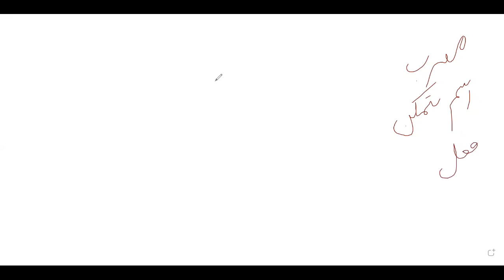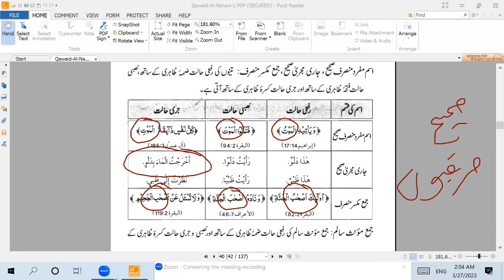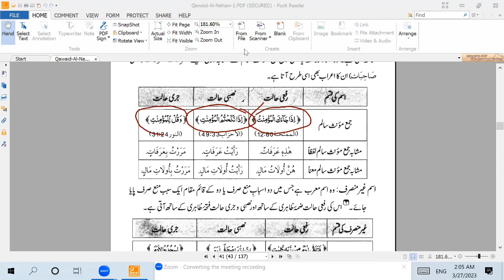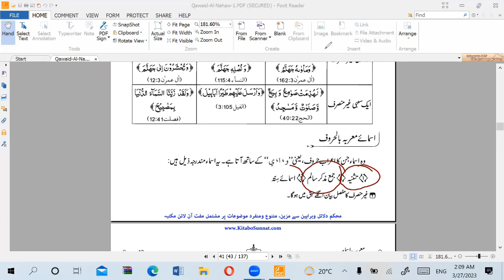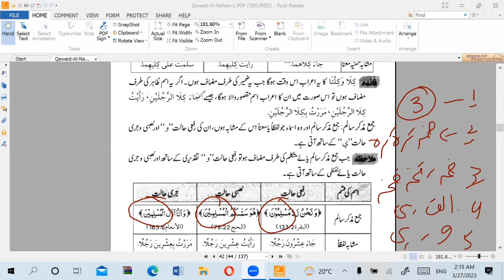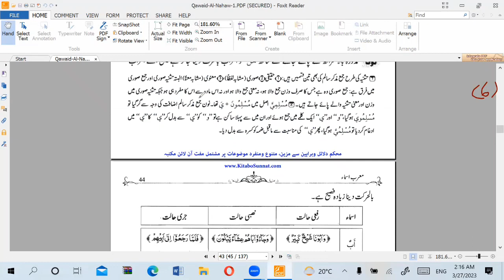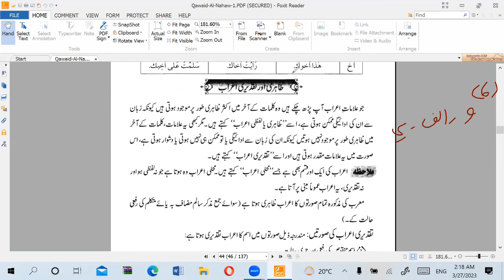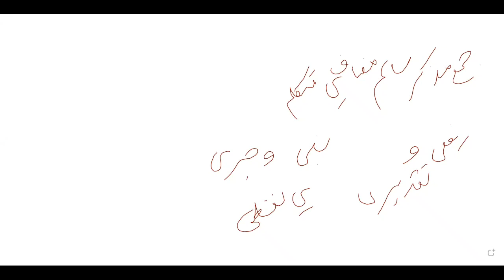دورة النحو و الصرف و الاعراب(سبق نمبر:4) الشیخ محمد عاصم سرگودھوی(27 مارچ 2023)